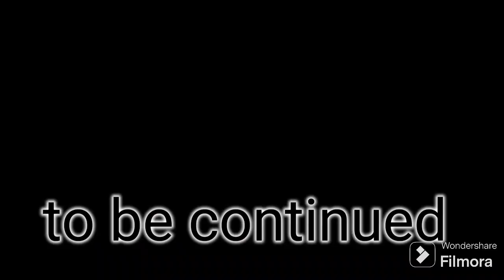moralstorie jannat destroy a plant 🪴/ part 1❤️